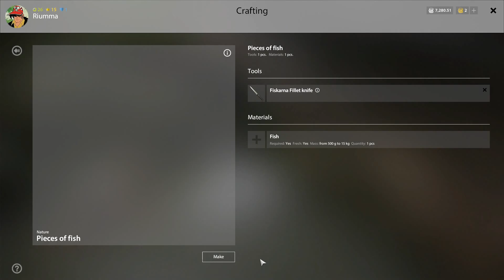Russian Fishing 4 - Ep21 . Kuori Lake - burbot night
Lake Kuori generally provides a good income, especially by fishing for char.
At night, however, I never happened to fish for char and trout.
Instead, you can concentrate on burbot fishing, with excellent results in this period.

Clip: 25m - Bait: Cut of fish